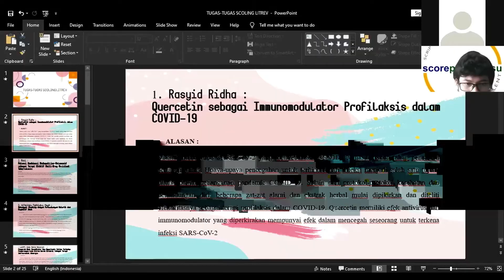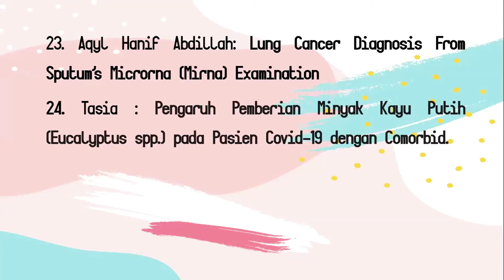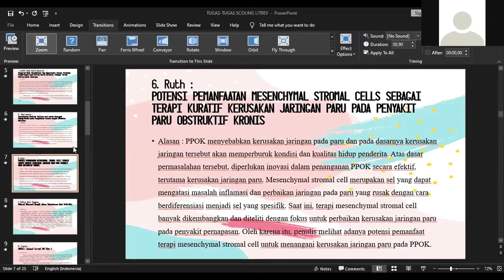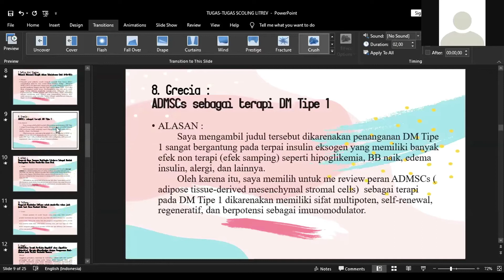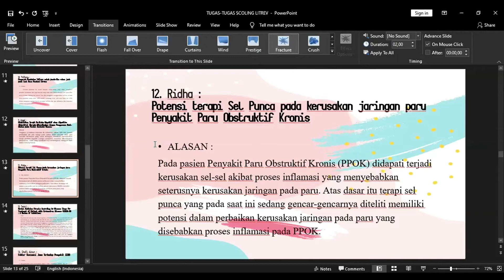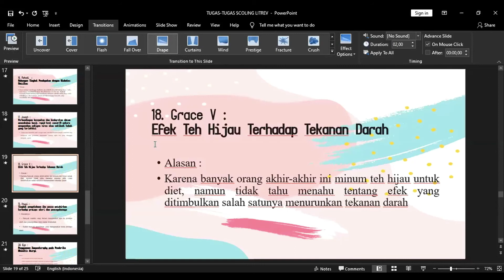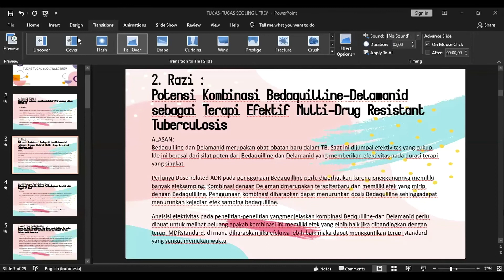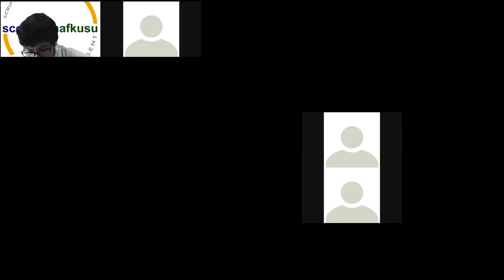SCOLING - Literature Review-2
Halo semuanya!!
Setelah episode SCOLING - Literature Review 1, pasti kalian sudah lebih kenal apa itu literature review, kan?
Masih bersama abangda Vincent Winata, S.Ked, kali ini kita akan menilai dan mempelajari beberapa judul literature review yang sudah diajukan oleh scorish.
Kuyy simak videonyaa ✨

Standing Commitee on Research Exchange Pemerintahan Mahasiswa Fakultas Kedokteran Universitas Sumatera Utara (SCORE PEMA FK USU) adalah salah satu Unit Kegiatan Mahasiswa (UKM) dibawah naungan Pemerintahan Mahasiswa (PEMA) FK USU yang bergerak di bidang penelitian dan keilmiahan.

OA line       : @kqr4234e
Alamat       : Jl. Dr. T. Mansyur No.5 (Fakultas Kedokteran Universitas Utara), Medan, Indonesia